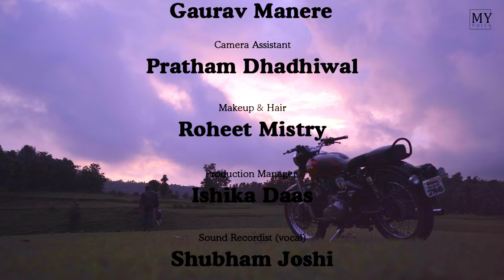Tum Bhi Chalo | Milind Yashod | Kishore Kumar | Asha Bhosle | Sapan Chakraborty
Artist-Singer - Milind Yashod
Directed By - Kishor Yashod
DOP - Jaiprakash Bhande
Assist D O P - Gaurav Manere
Camera Assistant - Pratham Dhadhiwal
Makeup & Hair - Roheet Mistry
Production Manager - Ishika Daas
Sound Recordist (vocal) - Shubham Joshi
Assistant - Pratham Dhadhiwal
Editing - Gaurav Manere
Production Team -  Siddhant Manere , Swami More , Suraj Thakare , Pratham Dhadhiwal
Special Thanks - Dilip Dada Tendulkar
Samir Phaterpekar (SSRV Music)

Rainbow Film Production

Movie: Zameer (1975)
Song:   Tum Bhi Chalo Hum Bhi Chale
Singer: Kishore Kumar, Asha Bhosle
Starcast: Amitabh Bachchan, Saira Banu
Music Director: Sapan Chakraborty
Lyrics: Sahir Ludhianvi